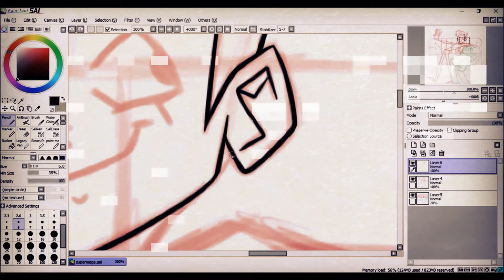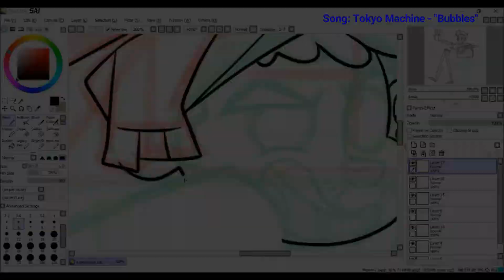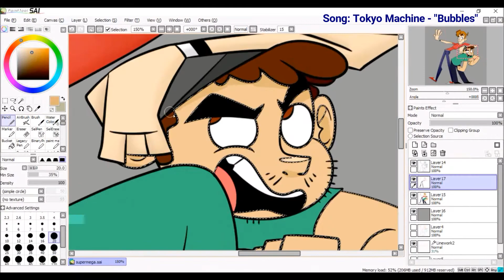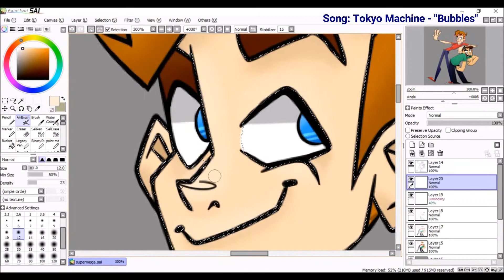Matt & Ryan from SuperMega |SPEEDPAINT| #1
yes yes yes! daddy likes! and i hope you do too! :D

if you're watching this, you're awesome! :P